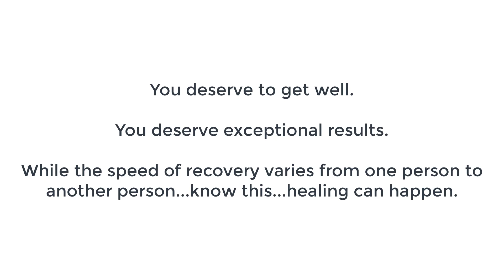Restless Legs Syndrome: RLS Treatment: 50+ years Insomnia Gone!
Many years ago I became very aware of the serious health issues people develop during aging.

My family members developed:

1. High blood pressure

2. Constant low back pain

3. Diabetes

4. Neuropathy

5. Parkinson's Disease

6. Stroke

And family members of my close friends were diagnosed with:

1. Lupus

2. Cancer

I decided over 12 years ago that I had to go back to school to study various areas of health care to:

a. help my own friends and family get well

b. help people in society overcome serious ailments

After research for hundreds of hours in:

1. Functional Neurology

2. Neurochemistry & Neuroimmunology

3. Functional Endocrinology

4. Blood chemistry analysis

5. Gastrointestinal disorders

6. Thyroid disease

7. Developmental disorders of brain

8. Movement disorders

9. Brain dissection

10. Cardiology

11. Nutrition

12. Biophysics, Organic chemistry, (small amount in Quantum Physics), Biochemistry

13. Asian therapies

14. Homeopathy

15. Psychology

16. Dental work and connection to disease of brain & body

I merged a few disciplines together to create an impressive method which helps many people reverse decades of ailments.

This man is enjoying 7 incredibly amazing life-changing results from his 1st protocol...his 1st customized (do at home) protocol we developed during his exam in my clinic.

Embrace the wonderful improvements he is now experiencing.

To some people, these improvements appear to be impossible. Most people have been living in one paradigm for too long.

As he says near the end of this video, "Don't be afraid to step outside the box"

Hopefully this video helps you.

If you find this video beneficial please share with someone in need.